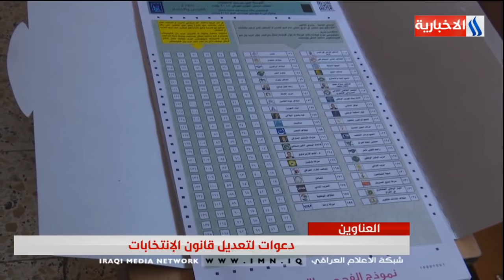نشرة أخبار الساعة 12 بتوقيت بغداد مع احلام العبيدي - علي السعدي ليوم 31-07-2020